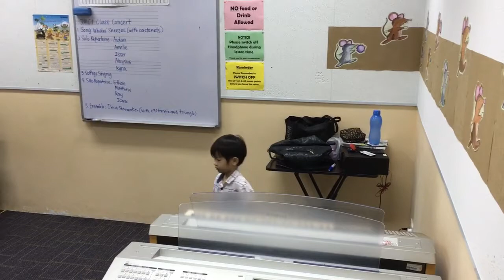Aloy's Yamaha JMC Book1 Class recital.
25 June 2016
Aloy's 1st Yamaha class performance.